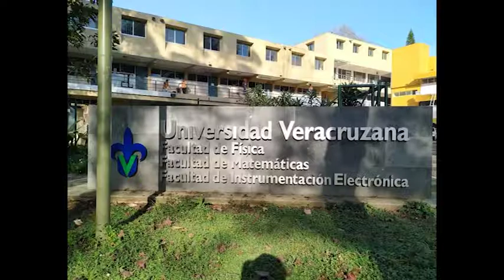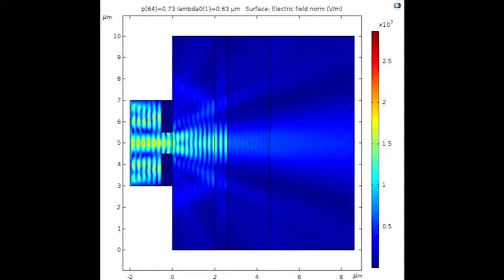Diseño de Experimentos en Óptica Aplicada 2020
Este video describe de forma general, a través de comentarios de alumnos, el contenido del - Curso Diseño de Experimentos en Óptica Aplicada - que se imparte en la Facultad de Física de la Universidad Veracruzana, en Xalapa, Veracruz, México.